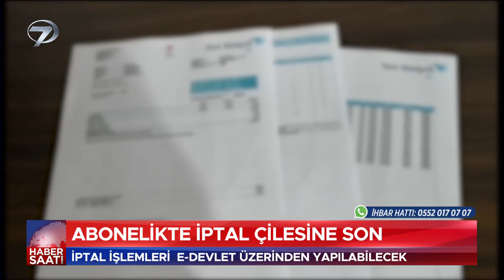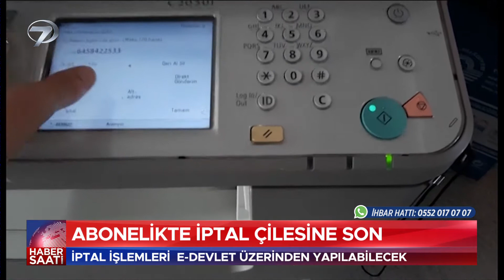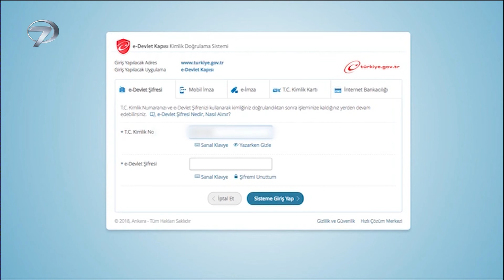Abonelikte İptal Çilesine Son